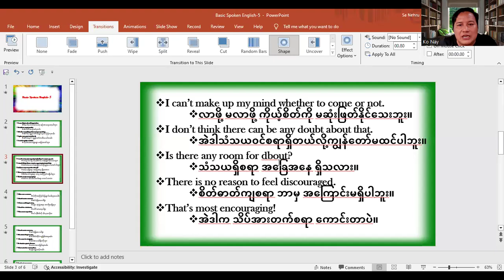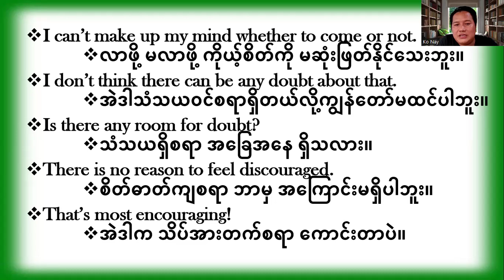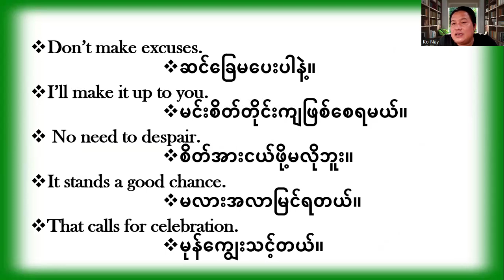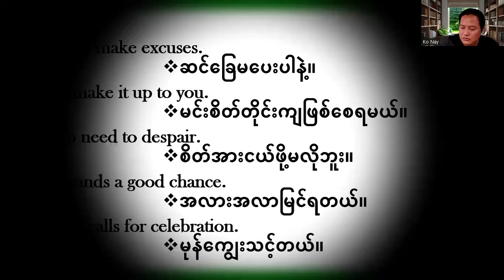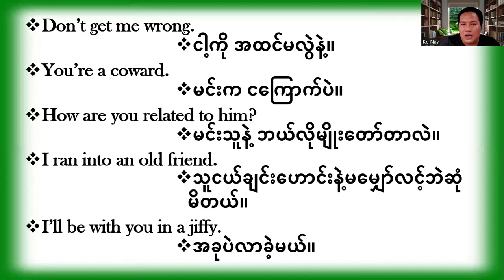Basic Spoken English-5